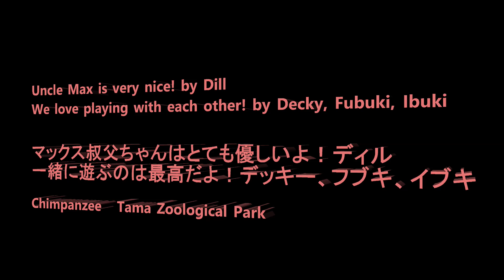Uncle Max is very nice! by Dill We love playing with each other! by Decky, Fubuki, Ibuki Chimpanzee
Member  Decky, Max, Gin, Fubuki, Mikan, Dill, Berry, Peco, Momoko, Ibuki, Peach, Plum, Nana